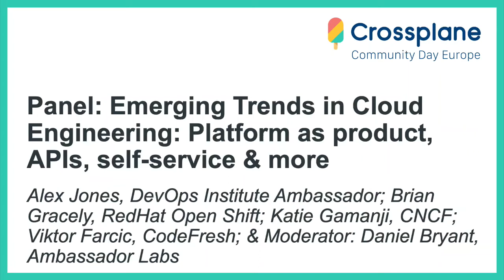Panel: Emerging Trends in Cloud Engineering: Platform as product, APIs, self-service & more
Panel: Emerging Trends in Cloud Engineering: Platform as product, APIs, self-service & more - Alex Jones, DevOps Institute Ambassador, Brian Gracely, RedHat Open Shift, Katie Gamanji, CNCF & Viktor Farcic, Shipa Moderator: Daniel Bryant, Ambassador Labs

The session aims to provide insights on the trends shaping the cloud native industry including the rise of platform teams, the need for increased automation and self service, Kubernetes as a universal control plane and the importance of organizing teams around APIs. Panelists will share insight, lessons learned as well as predicting technology and ecosystem trends for 2021.